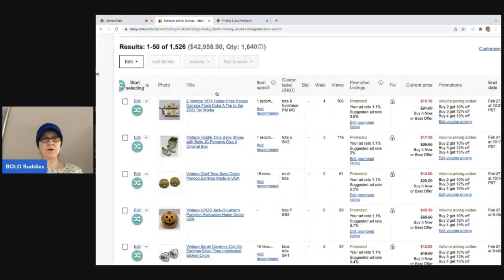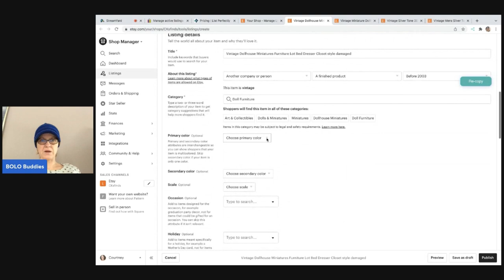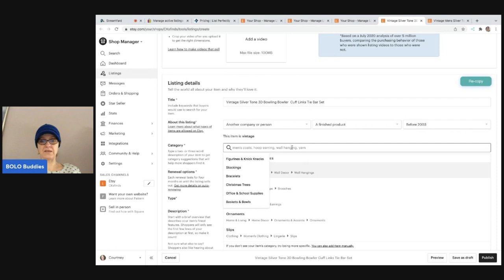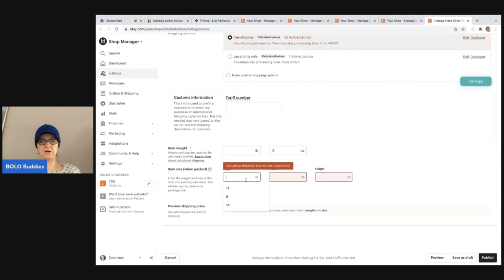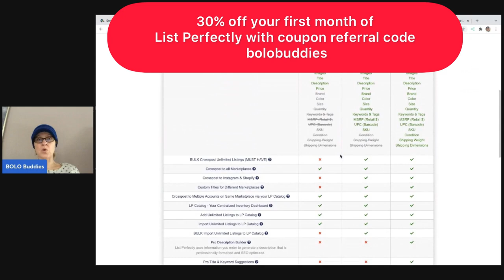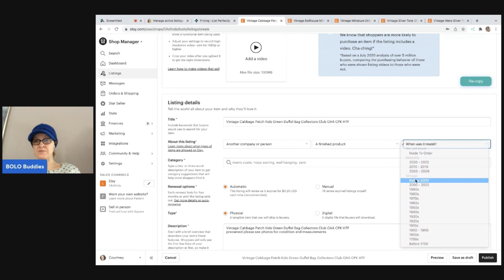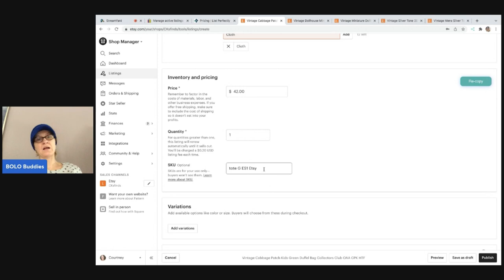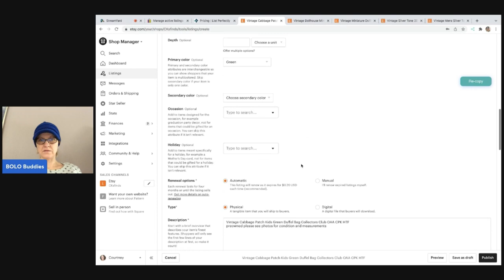How to Cross Post from Ebay to Etsy using List Perfectly